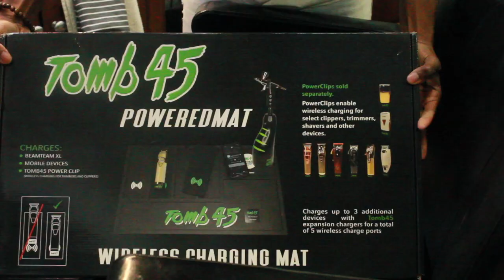How Barbers React When They Get New Tools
If you are new to my YOUTUBE channel and you like what you see subscribe & hit that thumbs up also follow me on IG @TcthebarberMN & Facebook @ Tony T Clark Thank you for watching.